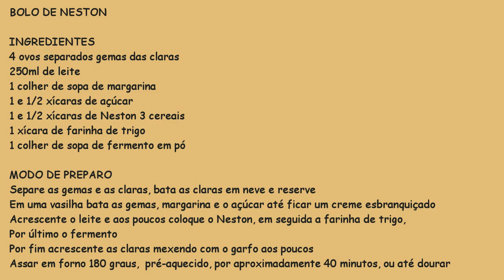Bolo diet de neston com cobertura de leite condensado diet ,assado no forno elétrico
Boa dia, boa tarde , boa noite,neste vídeo  mostro mais um delicioso bolo diet,feito com cereal matinal, fica muito macio,fofinho,quase que um pudim bem firme,aqui em casa ,o  marido e filhos aprovaram,a cobertura diet  muito simples e fácil de fazer,a dica que eu dou é dobrar os ingredientes do bolo para ficar bem alto ,ou usar uma forma pequena,espero que gostem de mais esta receitinha.